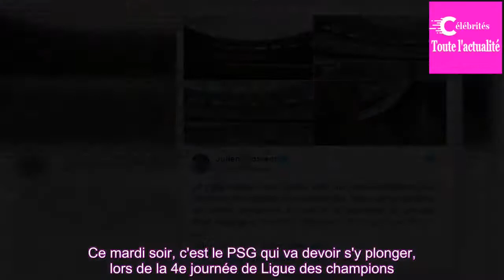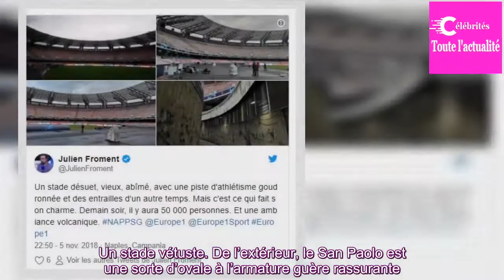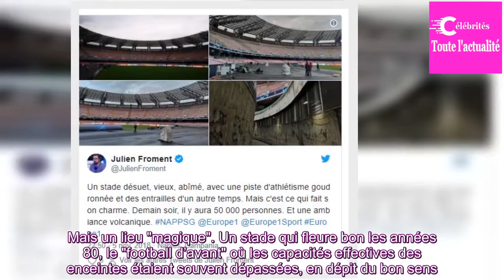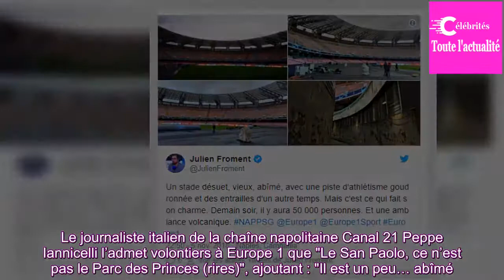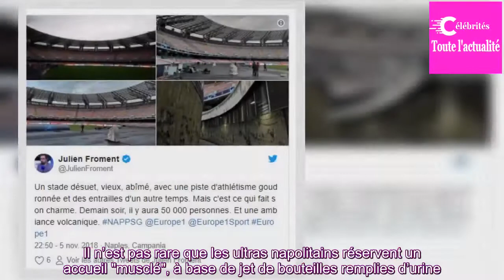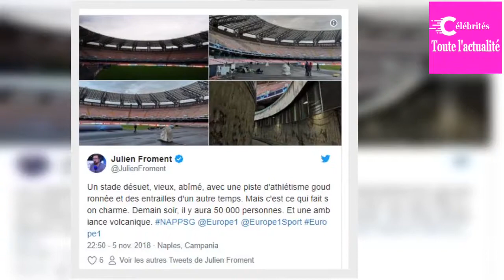Football - Ligue des champions : le stade San Paolo, l’autre volcan de Naples, attend le PSG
Le Paris Saint-Germain joue sa survie mardi soir sur la pelouse de Naples, à l’occasion de la 4e journée de la Ligue des champions. Europe 1 est allé visiter l’antre napolitain, le stade San Paolo.
A l’ombre du Vésuve endormi, un autre volcan se réveille à Naples toutes les deux semaines, et même ce...